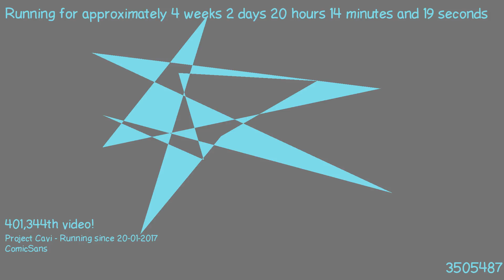1487614716 - Webdriver Cavi - F_0